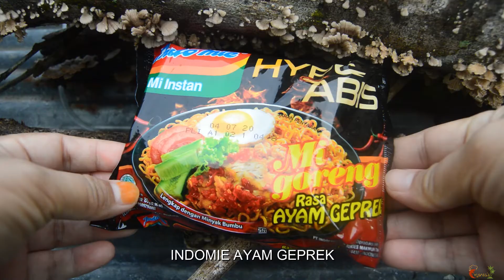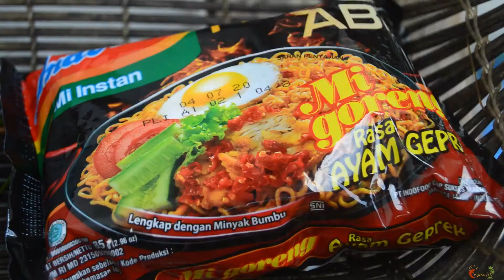Indomie Rasa Ayam Geprek, Pedasnya enak.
Hai semua. Selamat berjumpa kembali di channel ini.
Apa kabar?
Semoga semuanya punya kabar baik dan menyenangkan.

Sebulan lebih tak upload, akhirnya aku menyapa kalian dengan sebuah video tentang mie populer di Indonesia, yaitu Indomie.

Beberapa waktu lalu, L.A times  menetapkan salah satu varian Indomie meraih peringkat pertama sebagai ramen terenak di dunia. Tentu saja hal ini sangat membanggakan Indonesia.

Nah, dalam video kali ini, saya mencoba untuk mempresentasikan cara memasak salah satu varian terbaru Indomie, yaitu Indomie rasa ayam geprek.

Bahan-bahannya sangat mudah ditemukan. Yaitu:
1. 1 bungkus Indomie rasa ayam geprek lengkap dg bumbu di dalamnya
2. 2 siung bawang putih
3. 1 butir telur
4. Cabai
5. Satu potong ayam goreng tepung
6. Minyak goreng secukupnya
7. Bahan2 pelengkap optional, antara lain daun selada air, mentimun, tomat.

Cara membuatnya:
1. Pertama-tama aku mempersiapkan ayam gepreknya, haluskan kasar cabai dan bawang putih. Kemudian gepreklah ayam bersama bumbunya.
2. Goreng telur mata sapi di dalam minyak panas. Tingkat kematangan disesuaikan dengan selera masing-masing
3. Untuk memasaknya mienya sendiri, anda memerlukan air panas yg direbus sampai mendidih. Masukkan mie selama 3 menit sambil diaduk-aduk.  Angkat kemudian tiriskan. Tuang ke dalam bumbu yang disiapkan di piring sebelumnya. Aduk rata.
4. Sajikan semua bahan dalam satu piring dan INDOMIE AYAM GEPREK siap dinikmati.

Mohon maaf jika ada yang kurang berkenan, silakan like jika suka, silakan untuk menuliskan kritik sopan,  saran dan komentar di kolom komentar.

Bye bye.